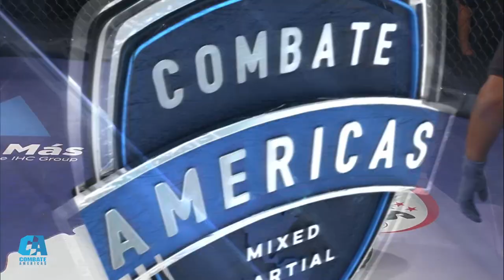Jose Aguayo vs Gilbert Santos (English) Full Fight | MMA | Combate 12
Watch the fight between Jose Aguayo and Gilbert Santos during Combate 12 from Tijuana, Baja California, Mexico